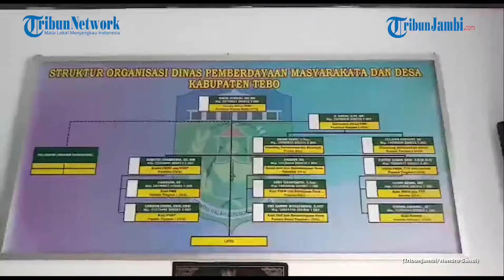Warga Desa Pulau Panjang Datangi Dinas PMD Pertanyakan Dana Desa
TRIBUNJAMBI.COM, JAMBI - Puluhan warga Desa Pulau Panjang, Kecamatan Tebo Ulu, Kabupaten Tebo, pagi ini, Rabu (6/1/2021) mendatangi kantor PMD Tebo.

Kedatangan warga desa ini, untuk mempertanyakan penyaluran Bantuan Langsung Tunai (BLT) melalui Dana Desa yang dianggap tidak tepat sasaran.

Arpan, salah seorang warga mengatakan, tak semua warga desa Pulau Panjang, mendapat BLT. Bahkan ada yang dianggap tidak tepat sasaran.

Pihaknya pun mengaku telah beberapa kali bertanya langsung ke perangkat desa yang bersangkutan.

"Kami tanya alasannya kemana saja dana desa. Katanya untuk bayar hutang," ungkap Arpan.

Warga lainnya, Yusriati menuturkan, dirinya adalah seorang janda yang sempat menerima bantuan ditahap pertama, dan saat ini dihentikan tanpa alasan.

"Perangkat desa mengumumkan bahwa dana desa dipakai untuk membangun jalan," ucapnya.

Menanggapi hal ini, Nafri Junaidi Kadis PMD Tebo mengatakan, pihaknya hanya bisa menampung keluhan warga. Karena yang mengetahui permasalahan adalah perangkat desa.

Namun menurutnya, jika memang ada suatu masalah, pihaknya bisa memanggil perangkat desa, kenapa BLT tidak dibayarkan.

"Harusnya BLT ini sudah tidak ada lagi dibahas di tahun 2021, karena sudah selesai. Namun kalau ada keluhan kami tetap dengarkan," katanya, dihadapan warga

Nafri pun menyatakan, jika memang ada indikasi korupsi, akan diserahkan ke pihak berwenang.

"Kalau memang ada indikasi korupsi kita serahkan ke aparat berwenang," pungkasnya.

(Tribunjambi/Hendro Sandi)